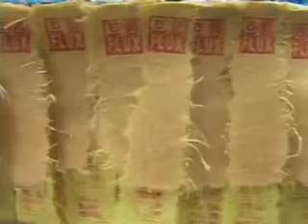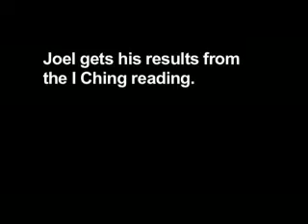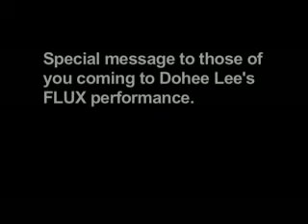Dohee Lee Interview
YBCA presents
Dohee Lee
World premiere!
Dohee Lee
FLUX
Thu, Oct 16Sat, Oct 18, 2008, 8 pm • Forum
$25 Regular, $20 Member/Student/Senior/Teacher

"stunning  an extraordinary lexicon of vocal colors, tones and textures." —The Chicago Tribune

How can life be changed? Or healed? San Francisco-based innovator Dohee Lee explores these metaphysical questions in an evocative new work integrating traditional Korean performance with contemporary music, movement and film. Born in Korea and now immersed in the Bay Areas experimental art world, Lee is trained in shamanic ritual music and dance and Korean percussion. Inspired by the ancient Chinese text I-Ching, or Book of Changes, Lee maps out the books 64 symbolic hexagrams with a stunning integration of light design, imagery and movement. This YBCA commissioned work features the work of filmmaker and virtuoso bassist Tatsu Aoki; saxophonist Francis Wong; Jonathan Chen on violin and electronics; Jason Lewis, multiple percussion; dancer/choreographer Sherwood Chen; and visual artist Thomas Wong.